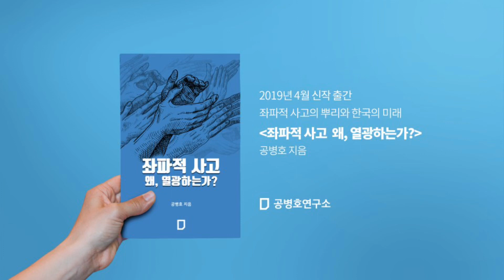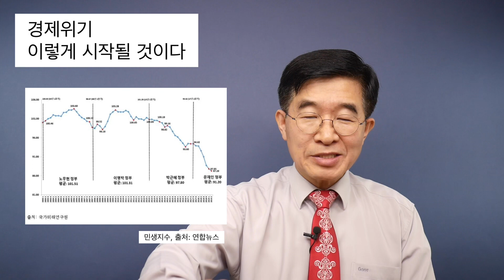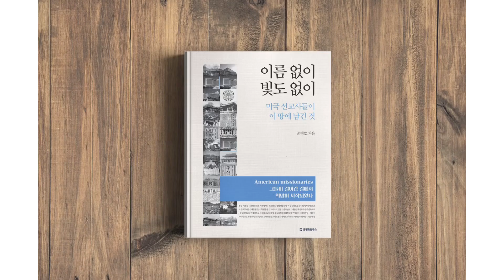경제위기, 이렇게 시작될 것이다 [공병호TV]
경제위기, 이렇게 시작될 것이다

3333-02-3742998 카카오은행 (예금주 : 공병호) / (텔레뱅킹 : 090 & 은행코드 : 90)